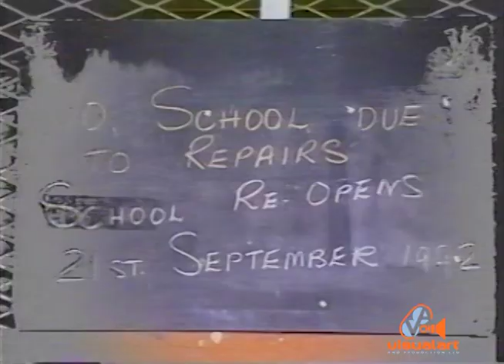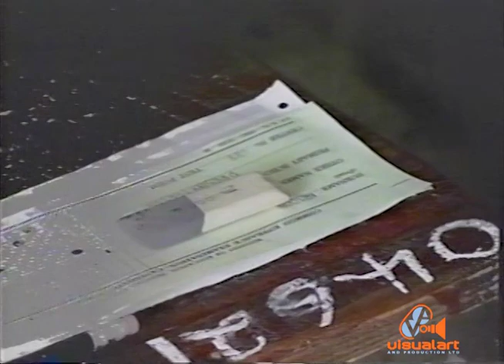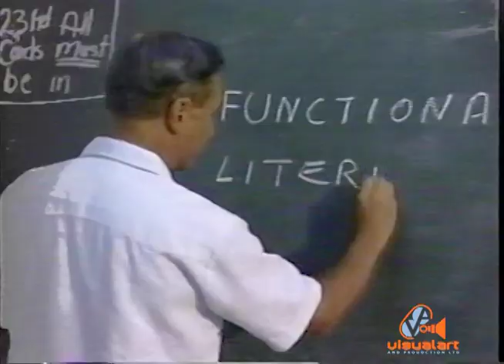CCN Special report with Ira Mathur - "How Literate are we?" Part 2 - TV6 (1993)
Ira Mathur examines Literacy among students in this special report, which features Fr. Gerry Pantin and TTUTA President Anthony Garcia.